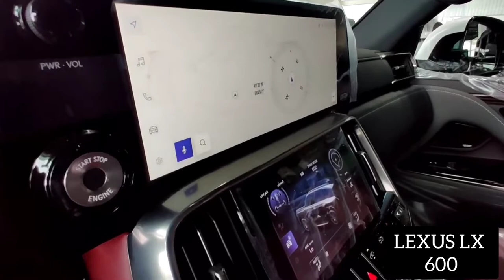2022 LEXUS LX 600 - Luxury & New Technology Upgrade